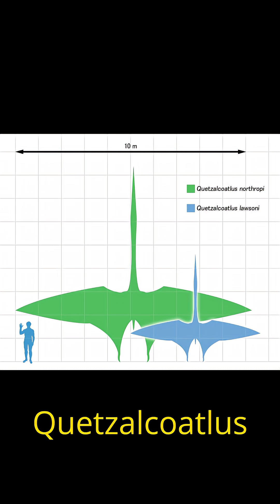The Sky Giant - Quetzalcoatlus Northropi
Ever wondered what the biggest flying animal in history was? Meet Quetzalcoatlus northropi! 😲 This isn't just a big pterosaur; it's a true giant of the skies, bigger than an F-16 jet!